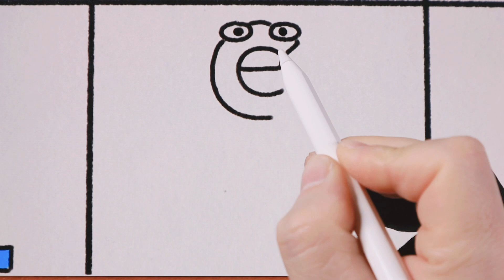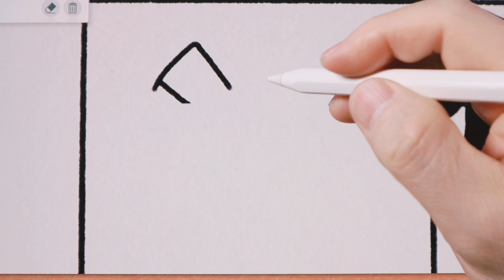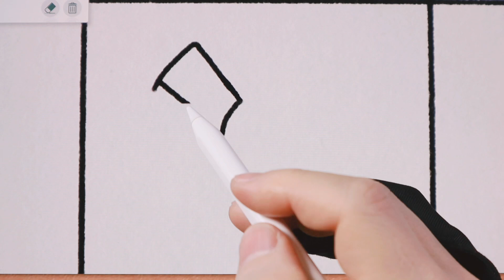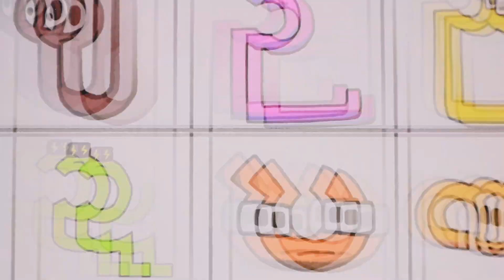Drawing Burmese alphabet lore Part2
In Today's Drawing Video I Will Show Burmese alphabet lore Part2 Characters

If YouTube automatically sets it as made for kids, you won't be able to comment.

(When requesting your own picture, please leave the title of your own video rather than the video link. Video links are automatically blocked.)

🔸✏️Drawing Tool✏️
iPad Pro12.9 inch (5th Generation)
Progream:  Realistic paint pro App

⏰Character drawing Timestamp:
0:00  ဆ
0:30  ဇ
1:11  ဈ
2:13  ဉ
2:42  ည
3:26  ဋ
4:19  ဌ
5:00  ဍ
5:52  ဎ
6:53  ဏ
7:50  ALL